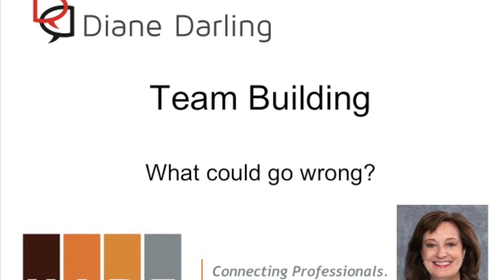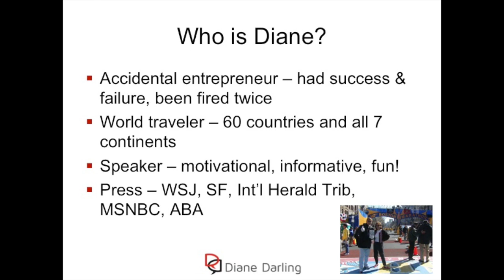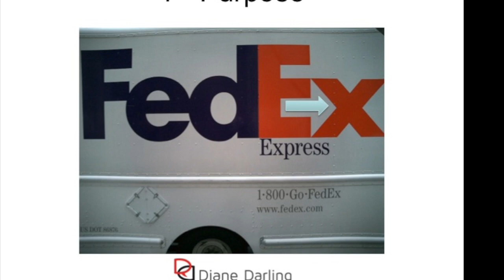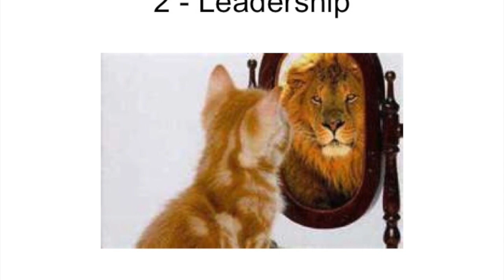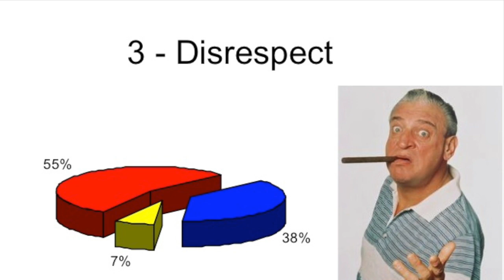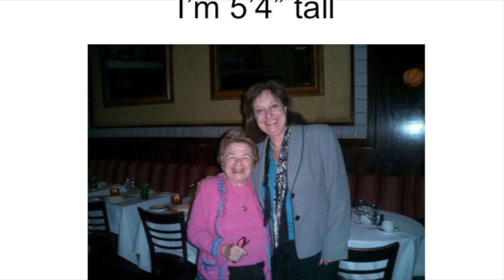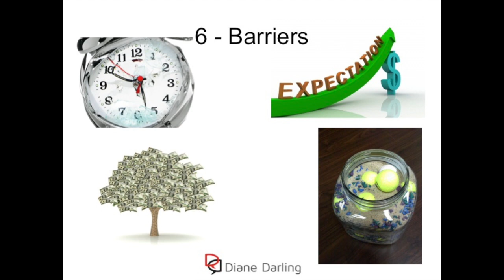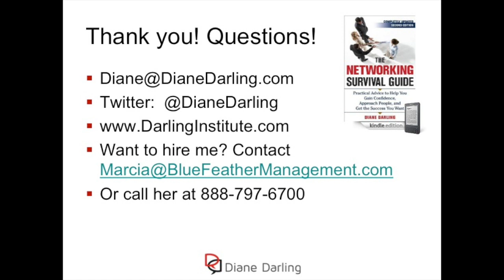TED talk at the National Association of Bar Executives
Recording of my talk I gave at the NABE meeting in Boston - August 2014.